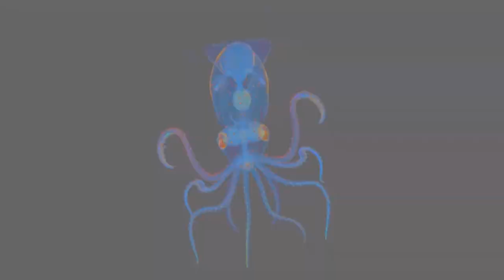El documental del mes: 24 horas en la Tierra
"El documental del mes" es una actividad mensual organizada por el Museo de Ciencias Universidad de Navarra que tiene como objetivo transmitir pasión por la ciencia a todos los públicos a través de la proyección de las películas finalistas del LabMeCrazy! Science Film Festival

21 de enero, The Nature of Things: "A Day in the Life of Earth"
Reino Unido, 44 min, 2018. YAP Films y Screen Glue.
V.O. Subtitulada